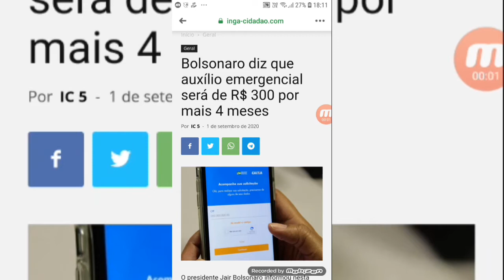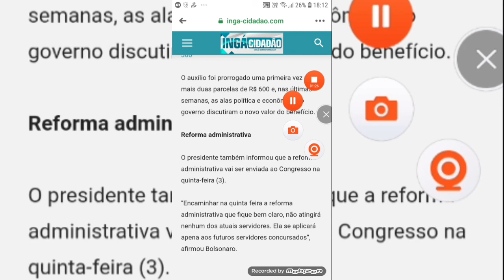URGENTE: AUXÍLIO EMERGENCIAL SERÁ 300 POR MAIS 4 MESES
Bolsonaro diz que auxílio emergencial será de R$ 300 por mais 4 meses

Por

 IC 5

Auxílioemergencial AUXÍLIO EMERGENCIAL GOVERNO federal

Auxílio emergencial De 600
Será 300 por mais 4 Mês

1 de setembro de 2020

O presidente Jair Bolsonaro informou nesta terça-feira (1º) que o auxílio emergencial será de R$ 300 por mais 4 meses.
O valor do benefício, criado para anteder trabalhadores informais que perderam renda em razão da pandemia do novo coronavírus, foi anunciado após reunião do presidente com ministros e parlamentares aliados no Palácio da Alvorada.
A criação do auxílio, em abril, teve como objetivo ajudar trabalhadores informais afetados pela pandemia. Inicialmente, seria pago em três parcelas de R$ 600, e iria até julho.
LEIA MAIS: Guedes informa a aliados que auxílio emergencial será de 4 parcelas de R$ 300
O auxílio foi prorrogado uma primeira vez por mais duas parcelas de R$ 600 e, nas últimas semanas, as alas política e econômica do governo discutiram o novo valor do benefício.
Reforma administrativa
O presidente também informou que a reforma administrativa vai ser enviada ao Congresso na quinta-feira (3).
“Encaminhar na quinta feira a reforma administrativa que fique bem claro, não atingirá nenhum dos atuais servidores. Ela se aplicará apena aos futuros servidores concursados”, afirmou Bolsonaro.

Auxílio emergencial Será 300
Últimas notícias Auxílio emergencial
INSS Passo a passo

Prorrogação do Auxílio emergencial Será 300